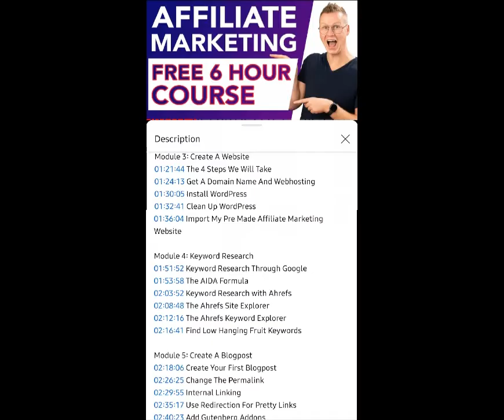BEST VIDEO FOR AFFILIATE MARKETING FOR BEGINNERS /WEBSITE